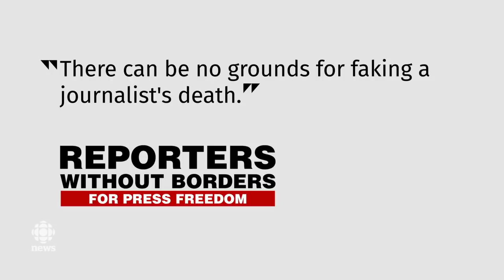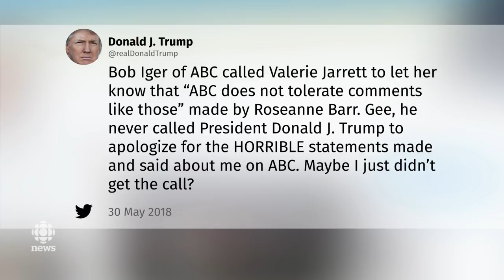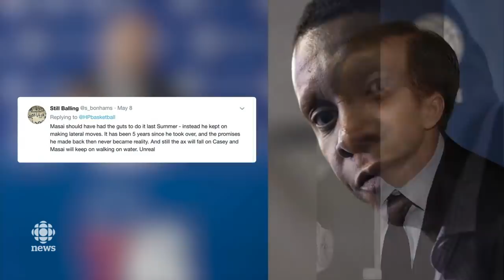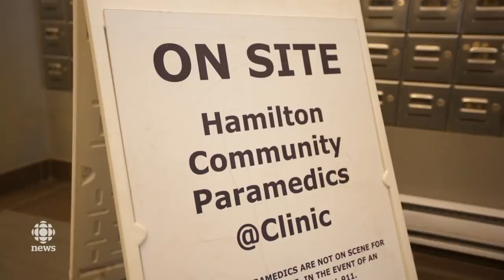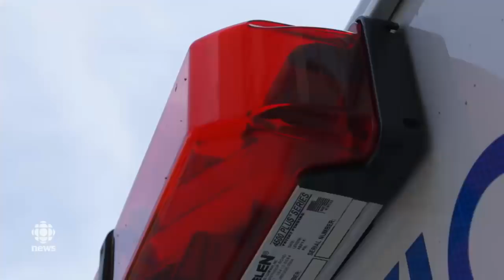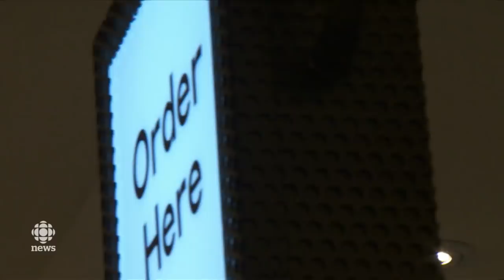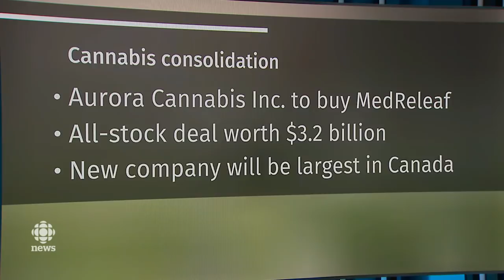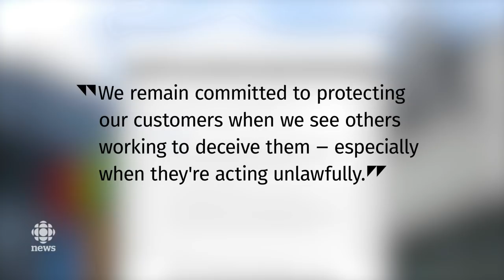The National for May 30, 2018 — Fake Death, Pipeline Project, Roseanne Barr